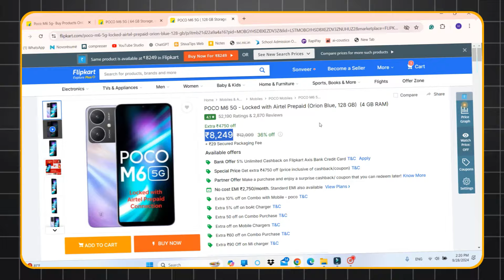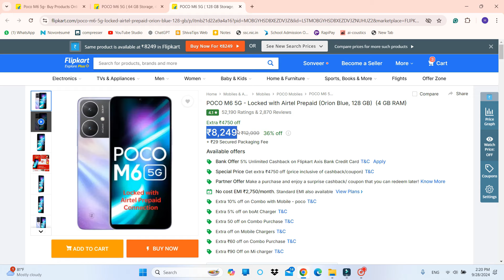Poco M6 5g vs Poco M6 5g Airtel Exclusive - Konsa Buy Kare !!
Is video me humne Poco M6 5g and Poco m6 tg Locked with Airtel prepaid me difference bataya hai and konsa buy kare.

Shiva Shakya - Shiva Tips
       UP(India)